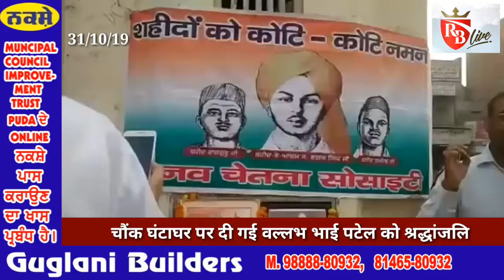Tribute to Sardar Vallabhbhai Patel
Location: Fazilka, Punjab
Credits: RB Live